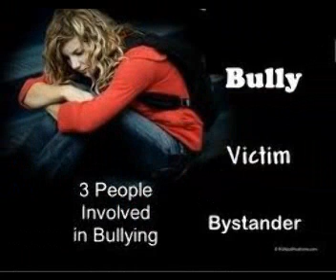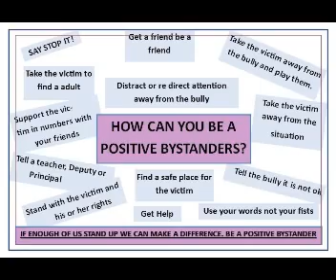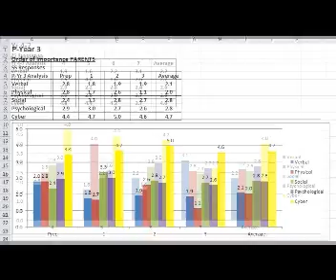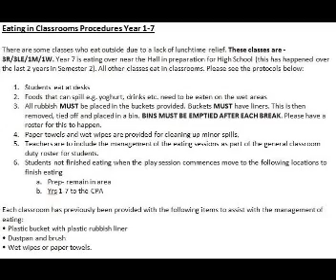Kingaroy State School SELT Week 6 Term 3 2013 V2